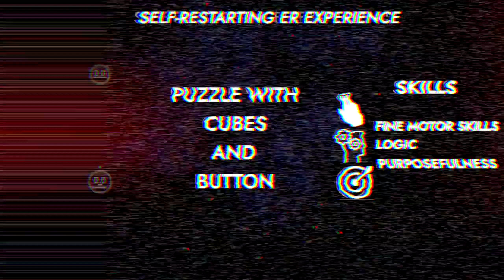Puzzle with cubes and button Escape room puzzle, Escape room gadget.